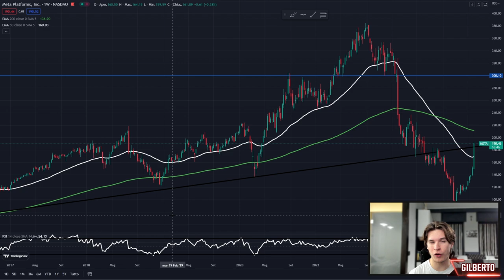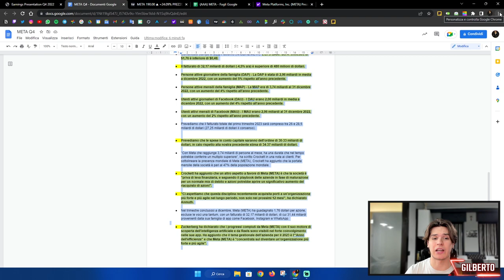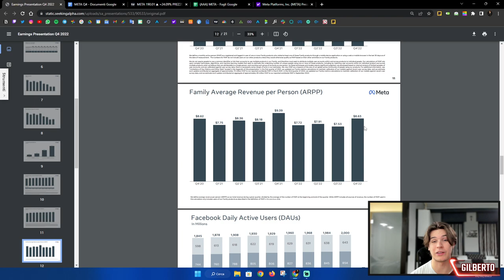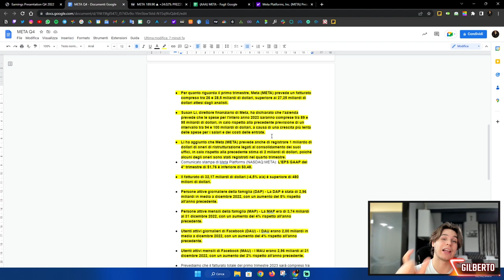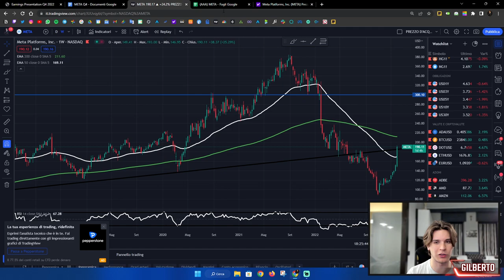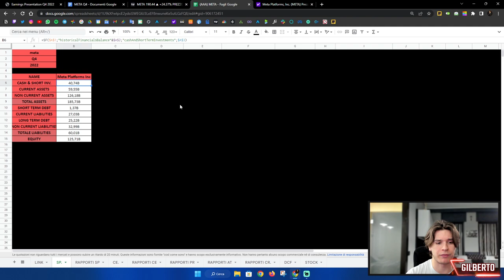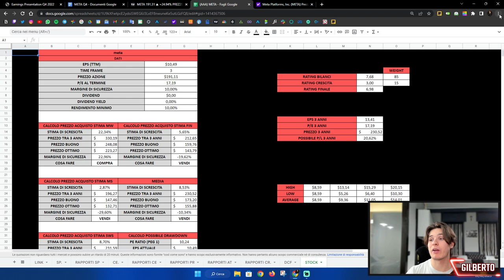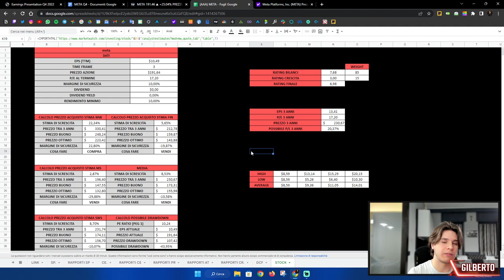META è PRONTA ad ESPLODERE?! 🚀 (+25%)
mercato azionario,azioni,tutto il denaro,educazione finanziaria,value investing,canale azioni azioni 2023,guadagni meta,chiamata guadagni meta,tutto il denaro meta,guadagni azioni meta,previsioni azioni meta,perché le azioni meta sono in rialzo dopo ore,che cosa ha riferito l'azione meta per i guadagni,che cosa è successo alle azioni meta,analisi azioni meta,punto di ingresso del prezzo dell'azione meta **DISCLAIMER**